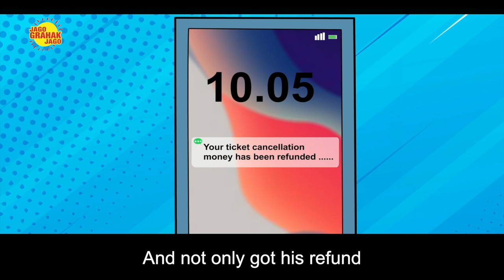Filing complaint on refund issues on NCH | edaakhil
This video by Consumer Affairs ministry educates consumers in Assamese on how one can file for complaint if refund is not given on time with the help of an example where a consumer received the refund for cancelled air tickets.